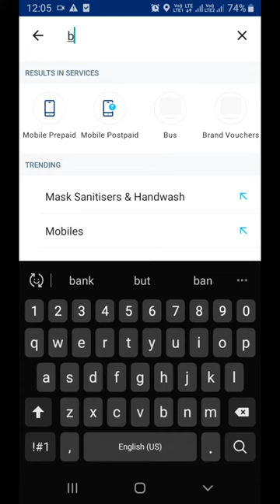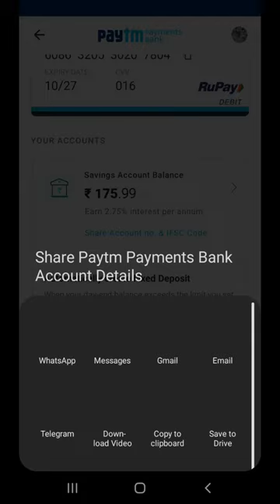How to find paytm ka digital atm & account no. And Ifsc code.